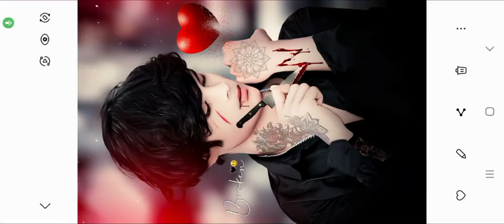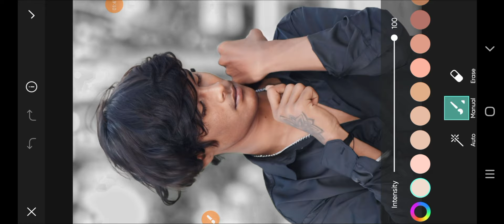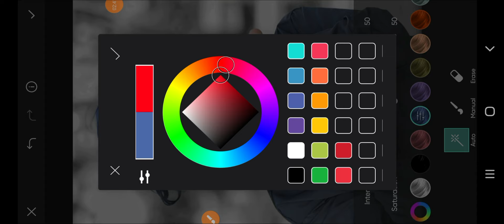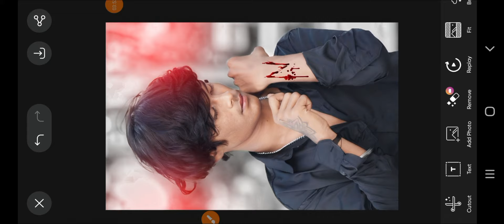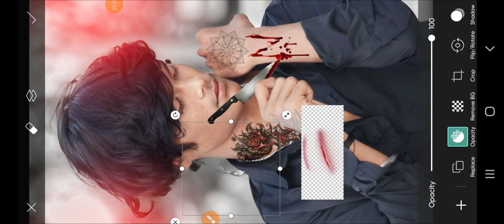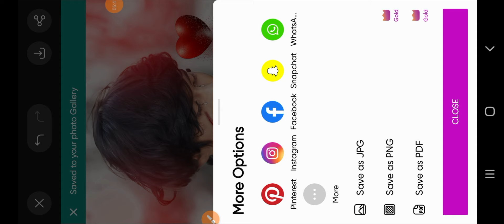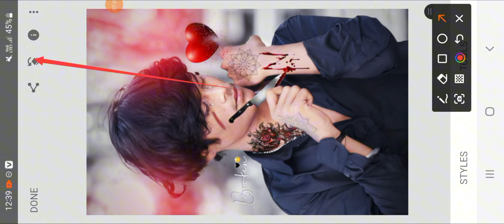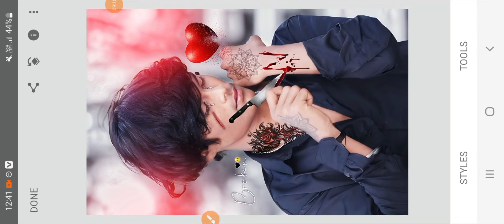Broken photo editing picsart || Broken photo editing kaise kare || Full tutorial in hindi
youtube related:-

sad photo editing kaise kare